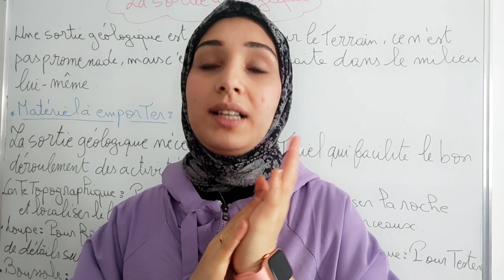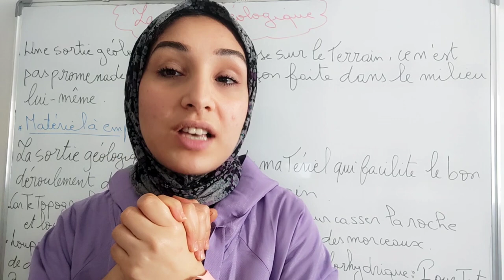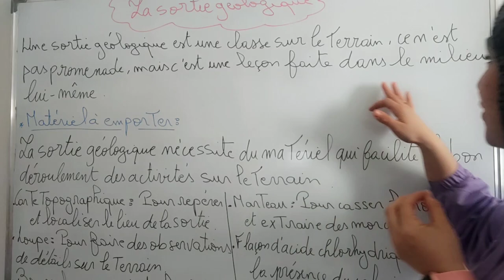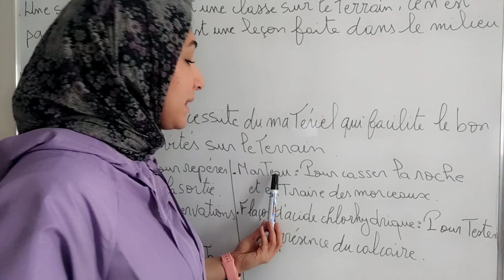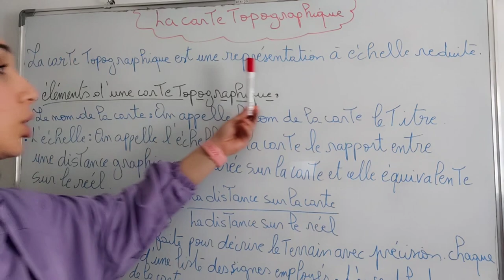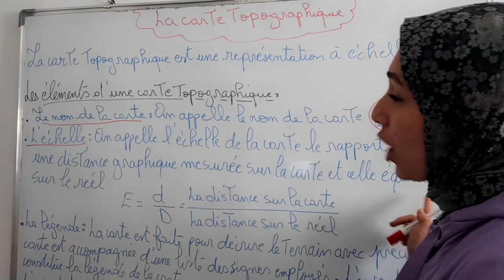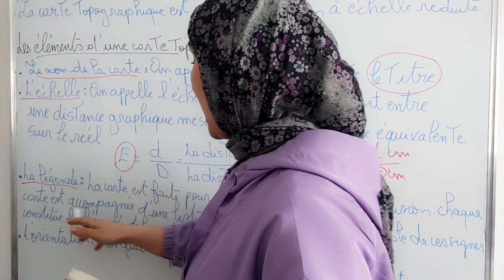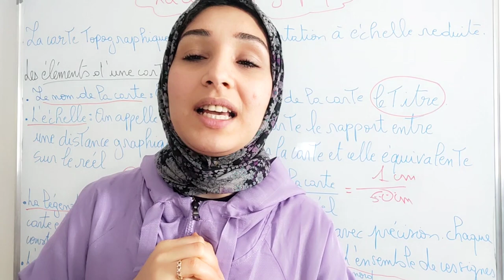la sortie géologique/ la carte topographique